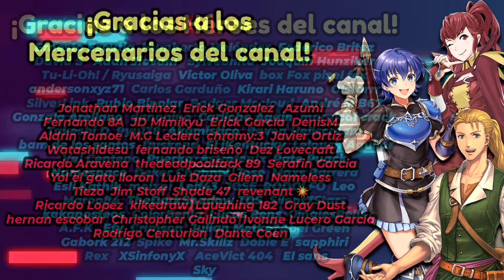[FEH] | COMO INTELLIGENT SYSTEMS PLANEA SUS BANNERS | Banner Halloween 2022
¿OTRO ALT DE CORRIN? 💀
¿Y LAS PATAS?

Mira el momento donde el equipo de desarrolladores de Intelligent Systems empieza a planear el nuevo banner.
No será la última vez que ocupen esta técnica.